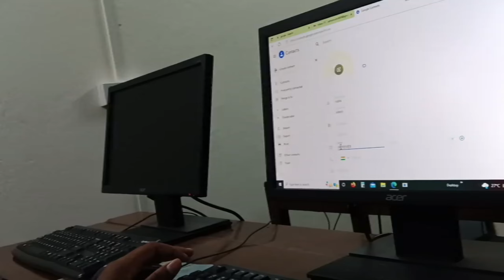ରଥ ଯାତ୍ରା ରେ ଆମ ନା Announcement ହେଲା 😳।।Krish prank କରିଦେଲା 🤣😂 video କୁ ନିଶ୍ଚିନ୍ତ ଦେଖନ୍ତୁ😂🙏।